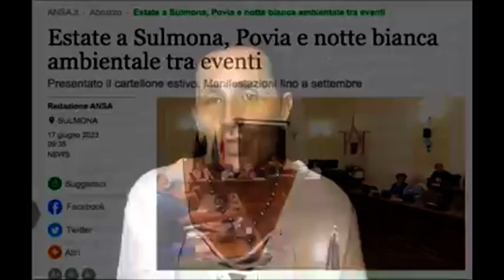Povia non ci sta “dovrei denunciarvi io” E poi chiede di confermare concerto